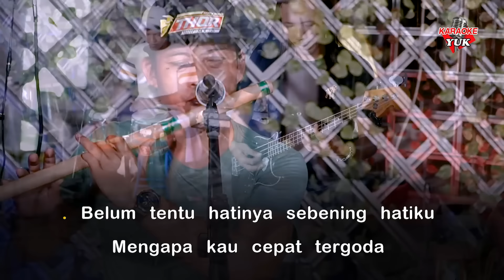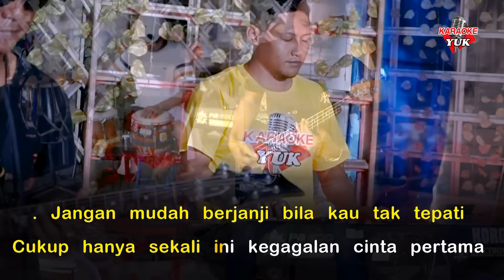TAK SEBENING HATI LEO WALDY KARAOKE NADA COWOK PRIA